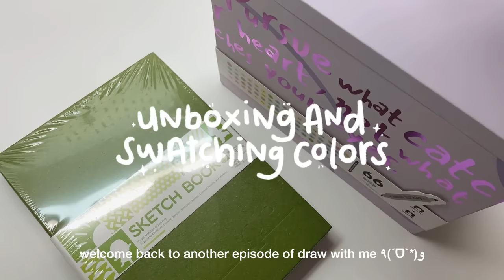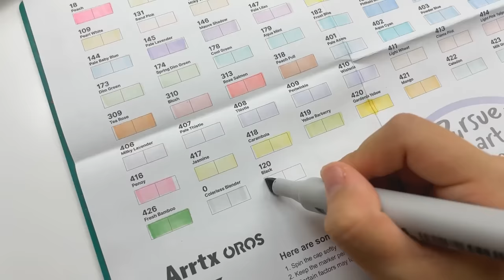draw with me + giveaway!🪿 using pastel colored alcohol-based markers ₊˚✧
thankyou Arrtx for sending the 66 OROS pastel marker set, love the pastel colors- also, i really love how easy the blending process is too٩(ˊᗜˋ*)و

social,
@gazoostudio on instagram and tiktok

time stamps :
preview 0:00
unboxing and swatching colors 0:15
drawing process 1:42
final result 10:02

materials that i used on this video :
arrtx 66 OROS pastel alcohol-based markers
arrtx sketchbook size 21x15 cm
faber-castell econ 0.5 mechanic pencil
faber-castell and maries kneadable eraser
sakura gelly roll white pen
sakura 24 colored pencils
sakura white gelly roll